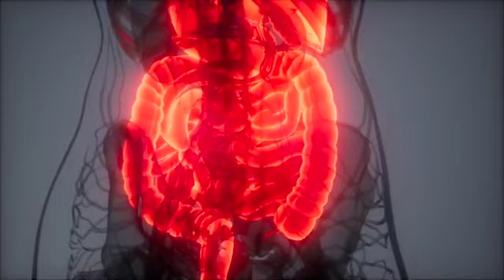Smoothie au Persil Gingembre et Concombre pour une perte de poids immédiate